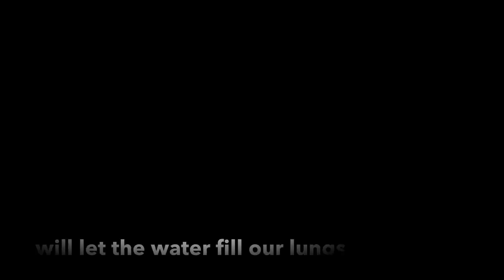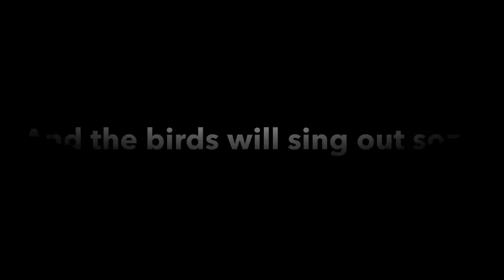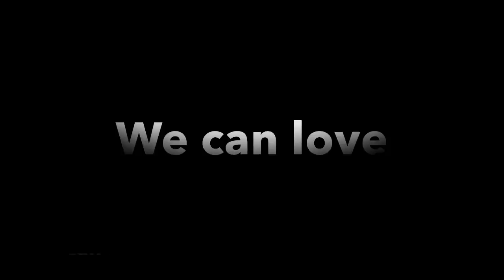Halcyon -- The Paper Kites (lyric video)